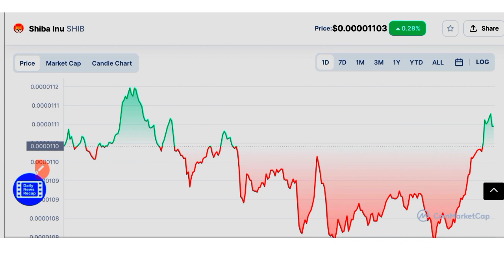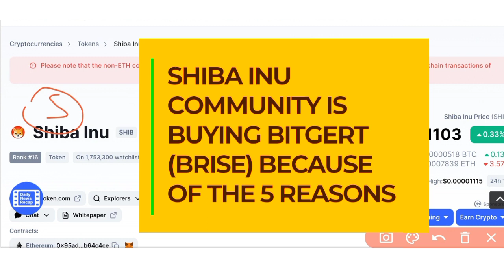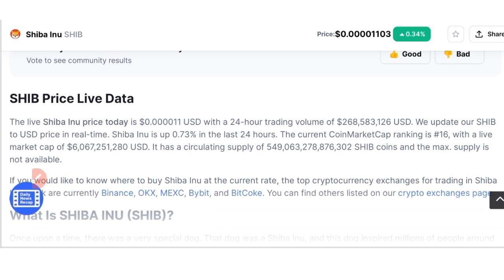Go to moon 🔥| Shiba inu latest news today | crypto news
Shiba inu meme coin news today
Shiba inu price kya hai
Shiba inu burn update

All Queries Solved here👇

GST Scam
Latest Coin
crypto
cryptocurrency news
crypto news
crypto update
crypto market